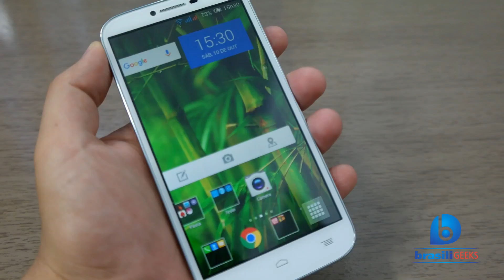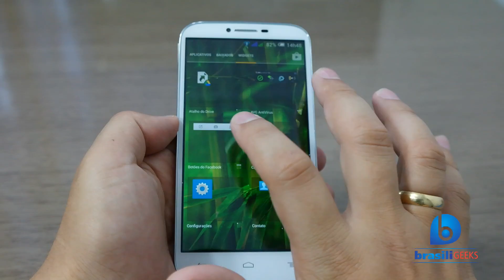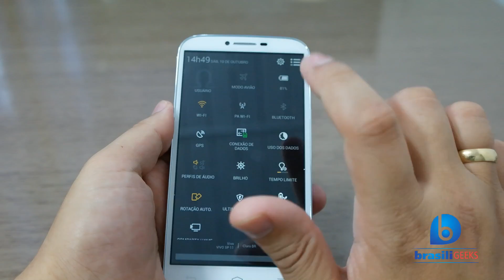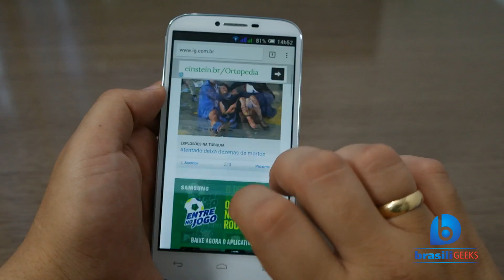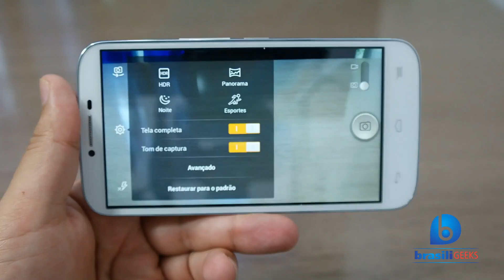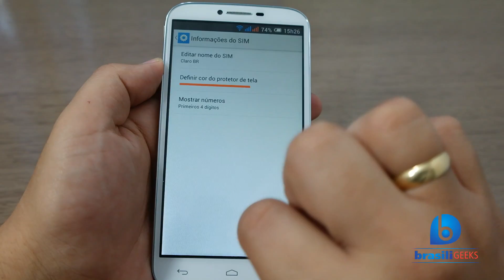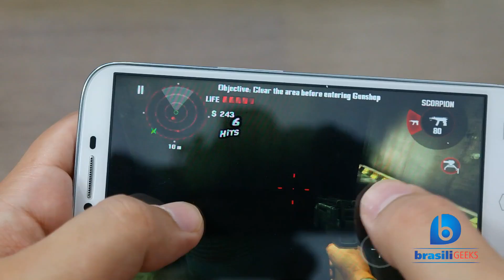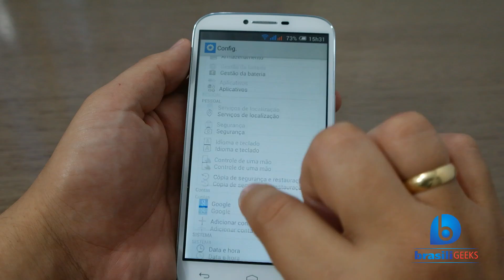Pop C9 - Alcatel - Review (Análise Completa em Português)